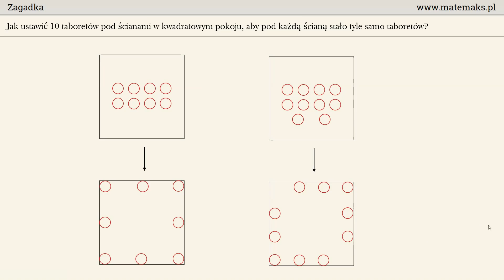Zagadka - Jak ustawić 10 taboretów?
Dzisiaj średnio-trudna zagadka z taboretami :) Pomyślcie samodzielnie, zanim obejrzycie rozwiązanie :)